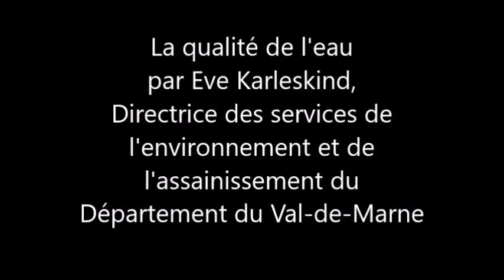7/7 Qualité de l'eau. Débat avec la salle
Eve Karleskind, directrice des serivices de l'environnement et de l'assinissement du Département du Val-de-Marne